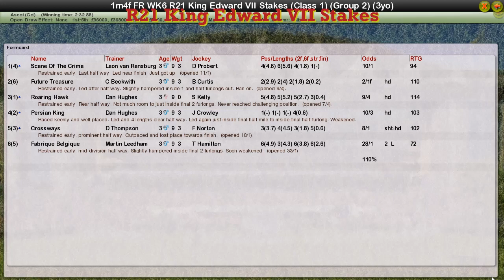FR WK6 R21 King Edward VII Stakes